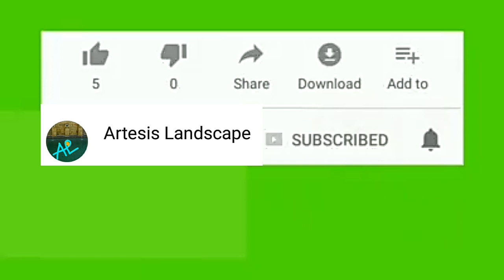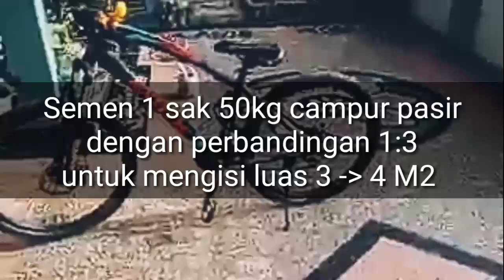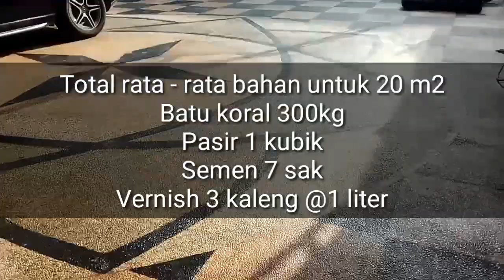Analisa bahan dan biaya batu koral sikat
Analisa bahan & biaya pemasangan batu koral sikat untuk ukuran 4 x 5 atau 20 meter persegi.
Cara menghitung jumlah bahan & biaya untuk per meter persegi bisa jadi panduan anda untuk mendapatkan total bahan dan biaya pemasangan koral sikat sesuai ukuran yang Anda inginkan.
Semoga cara ini bisa membantu anda untuk mengkalkulasikan dana yang anda miliki jika ingin menjadikan rumah anda memiliki lantai batu koral sikat.